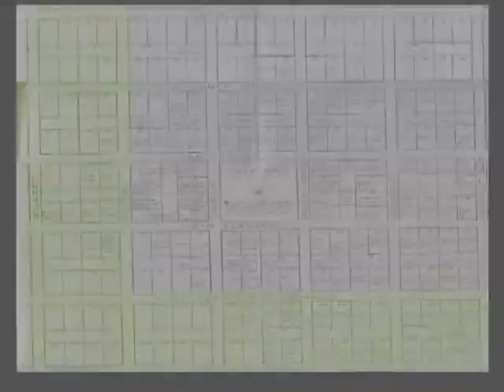Nombres que desafían el tiempo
El actual entramado urbano de la ciudad de Cienfuegos se desarrolló a partir de las primeras doce calles trazadas poco después de instituida la
Colonia de Fernandina de Jagua, el 22 de abril de 1819. Esas vías primigenias mantienen en su mayoría los nombres que le otorgaron los fundadores.